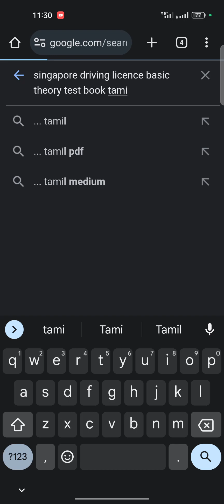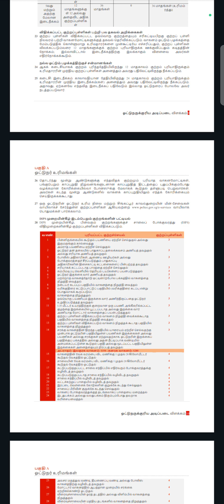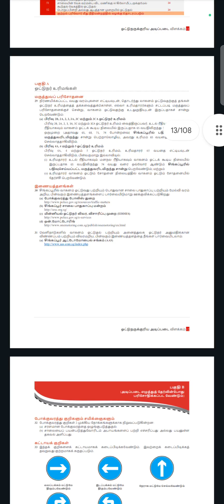How to download basic theory test book download | eppadi basic theory test book download pannuvathu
Eppadi Singapore driving licence edupathu
Eppadi Singapore basic theory test book pdf download pannuvathu
Eppadi Singapore basic theory test book download pannuvathu tamil
Singapore basic theory book download

Singapore driving license basic theory test questions and answers explained in Tamil
சிங்கப்பூர் ஓட்டுநர் உரிம அடிப்படைக் கோட்பாடு சோதனை கேள்விகள் மற்றும் பதில்கள் தமிழில் விளக்கப்பட்டுள்ளன.

singapore driving licence
btt questions
btt questions and answers
btt questions and answers in Tamil
basic theory test
basic theory test questions
basic theory test questions and answers
basic theory test questions and answers in Tamil
btt & ftt theory test questions
btt & ftt theory test questions and answers in Tamil
basic theory book